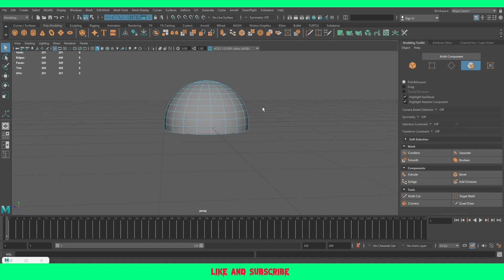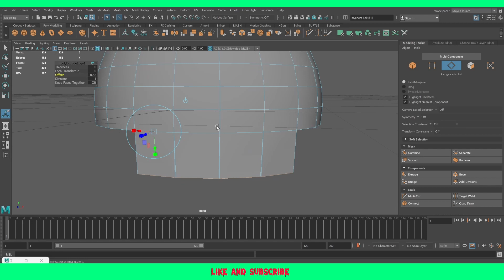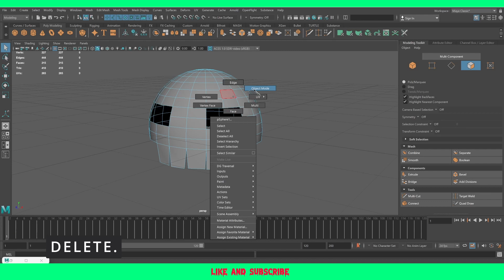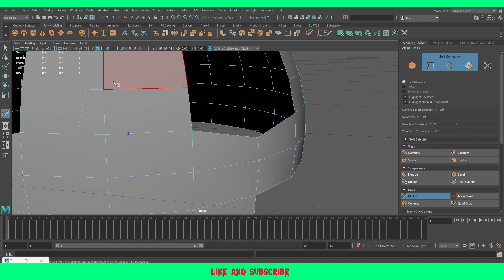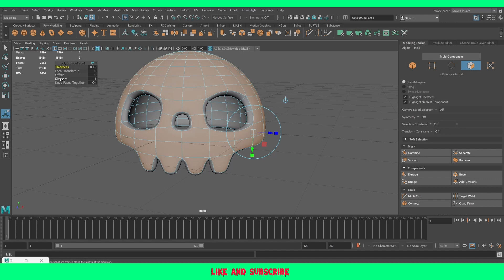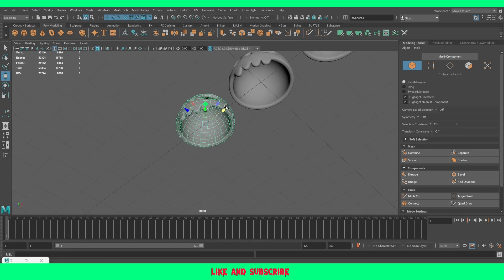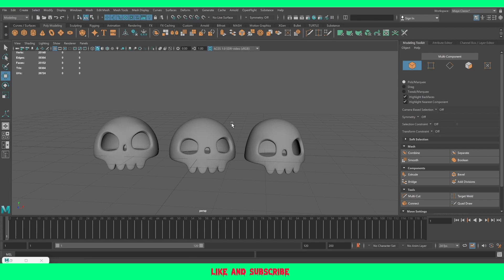MAYA MODELING; CARTOON SKULL. SQUIDGRAPHIC.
In this tutorial, we will dive into creating a playful and charming cartoon skull using Autodesk Maya. From basic sphere creation to adding details, you'll learn essential techniques to infuse personality into your cartoon skull model. Get ready to unleash your creativity and craft a delightful character that embodies the spirit of animation!